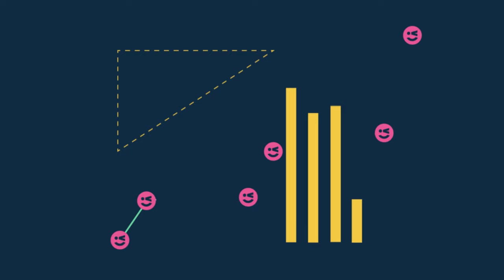A Viladecans la ciència és a tot arreu